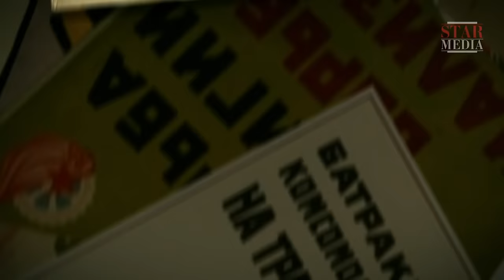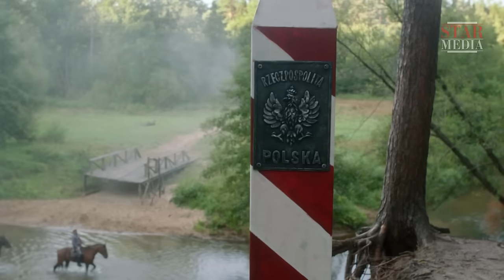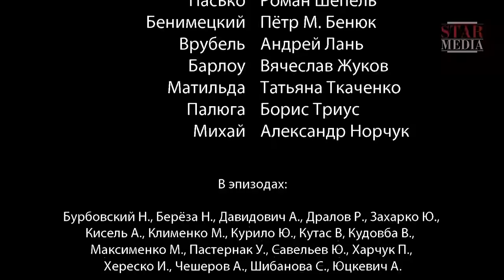Волчье Солнце / Sun of the Wolf. Сериал. 4 Серия. StarMedia. Приключенческая Драма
1927 год. Британская разведка планирует вторжение белоэмигрантских войск в Советский Союз. Стратегия предусматривает одновременную атаку сразу в нескольких местах: Бессарабии, Прибалтике и Средней Азии. Но основной удар по СССР планируется нанести с территории Польши. Предотвратить нападение руководство НКВД поручает молодому чекисту Михаилу Останину. Под именем друга детства, погибшего белого офицера Януша Галецкого, Михаил проникает на территорию Польши и становится доверенным лицом генерала Ромовского, командующего операцией и будущего Верховного правителя захваченных территорий в Советской Белоруссии и на Украине. Все идет по плану, однако неожиданно для себя герой влюбляется и теперь вынужден выбирать между любовью и долгом.

In 1924 Mikhail Ostanin, a young officer in the Cheka, receives crucial information that the invasion by the White Russian emigrant troops of the USSR prepared by British Intelligence will take place in the next two months. Striking simultaneously in Central Asia, Bessarabia and the Baltic Region, the main thrust will be deployed from Poland. The leaders of the OGPU (Joint State Political Directorate) assign Ostanin an impossible mission: to prevent the invasion by becoming a confidante of General Romovsky, commander of the operation and the future Supreme Governor of the annexed territories in Belorussia and Ukraine.

Жанр/Genre: приключенческая драма/adventure drama
Режиссер / Directed by: Сергей Гингзбург/Sergey Ginzburg
Сценарий / Written by: Максим Белозор/Maksim Belozor
Художник-постановщик / Production designer: Мартиньш Милбретс/Martin'sh Milbrets
Оператор-постановщик / Director of photography: Владимир Башта/Vladimir Bashta
Продюсеры/Producers: Артем Доллежаль, Влад Ряшин/Artem Dollezhal, Vlad Ryashin
В ролях / Cast: Гела Месхи, Александр Робак, Владимир Ильин, Андрей Мерзликин, Ольга Красько, Екатерина Климова, Павел Трубинер, Максим Лагашкин, Ян Фрыч, Игорь Хрипунов, Сергей Годин, Софья Каштанова и др./Gela Meskhi, Aleksandr Robak, Vladimir Ilyin, Andrey Merzlikin O'lga Kras'ko, Ekaterina Klimova, Pavel Trubiner, Maksim Lagashkin, Jan Frych, Igor Khripunov, Sergey Godin, Sofia Kashtanova etc.

Смотреть онлайн бесплатно "Волчье Солнце / Sun of the Wolf"